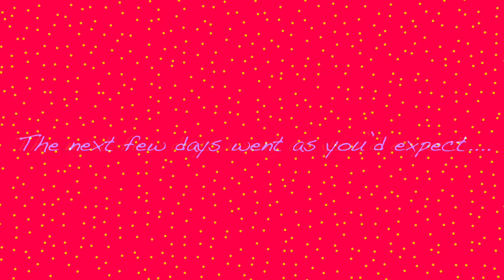Goth girl and Popular girl 4